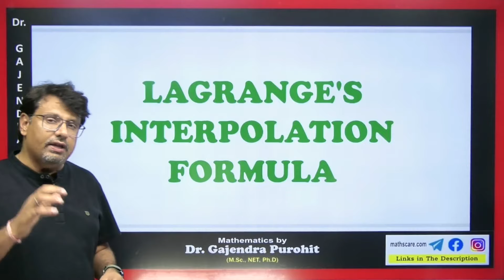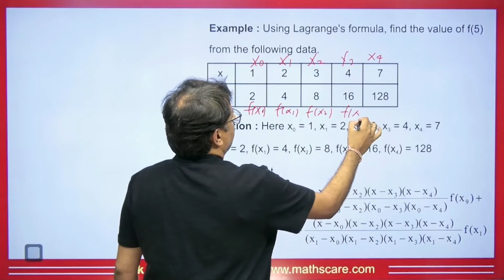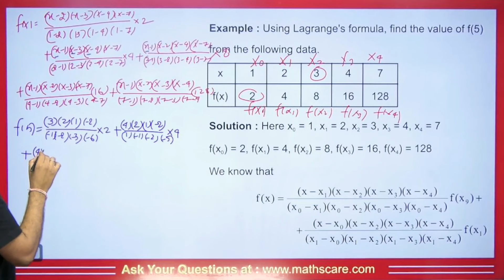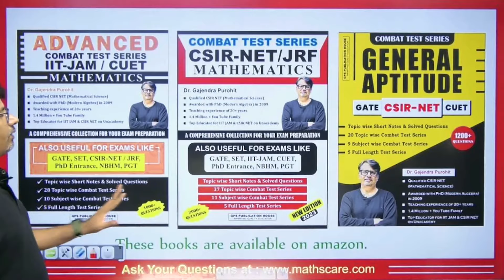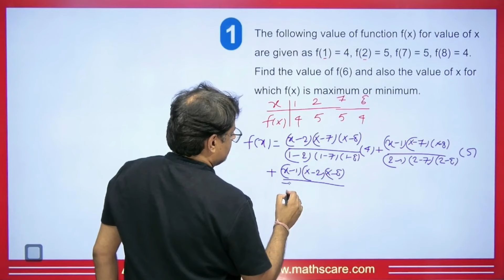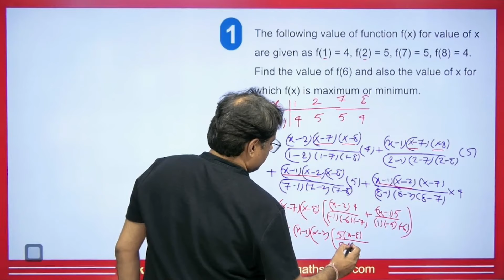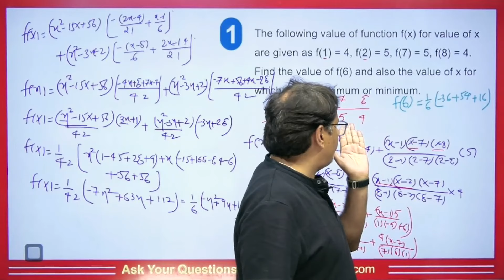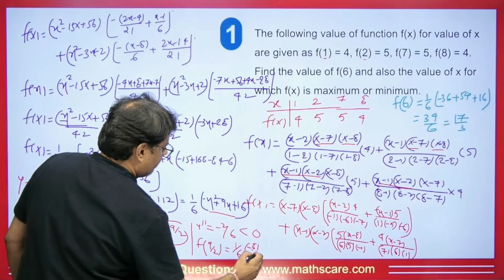Numerical Analysis 2.0 | Lagrange's Interpolation for Unequal Interval by GP Sir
Numerical Analysis 2.0 | Lagrange's Interpolation for Unequal Interval by GP Sir will help Engineering and Basic Science students to understand the following topic of Mathematics:

1. What is Numerical Analysis?
2. What is Lagrange's Interpolation?
3. This is helpful For B.Sc, B.Tech., CSIR NET, IIT-JAM, and GATE Exams.

⏱Time Stamp⏱
→0:00 - Introduction to video on Numerical Analysis 2.0 | Lagrange's Interpolation for Unequal Interval by GP Sir
→0:52 - Lagrange’s Interpolation Formula| Numerical Analysis 2.0 | Lagrange's Interpolation for Unequal Interval by GP Sir
→1:54 - Eg 1 on Numerical Analysis 2.0 | Lagrange's Interpolation for Unequal Interval by GP Sir
→7:52 - Q1 on Numerical Analysis 2.0 | Lagrange's Interpolation for Unequal Interval by GP Sir
→17:27 - Question for comment box on Numerical Analysis 2.0 | Lagrange's Interpolation for Unequal Interval by GP Sir
→17:31 - Conclusion of the video on Numerical Analysis 2.0 | Lagrange's Interpolation for Unequal Interval by GP Sir

Dr.Gajendra Purohit